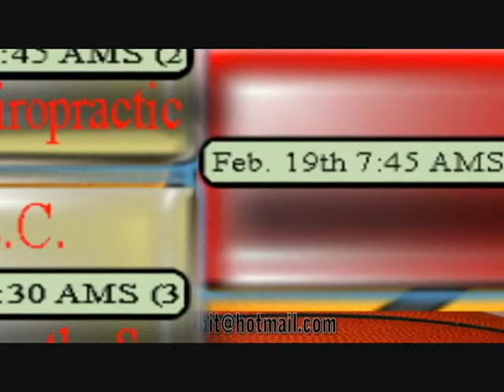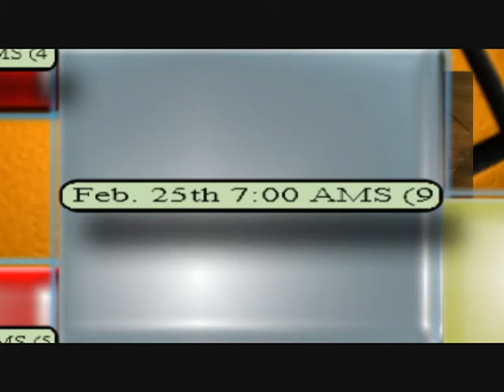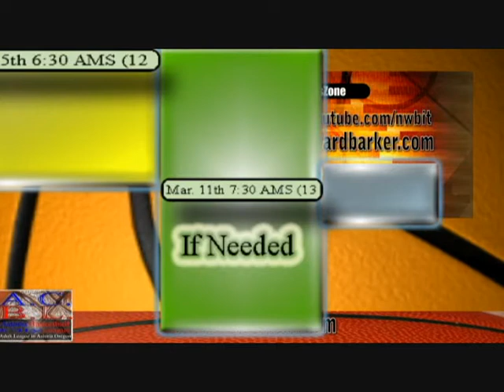The SportZone Bracket Breakdown League 1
Where are you?. Get in the SportZone